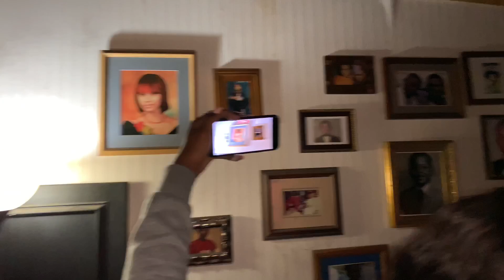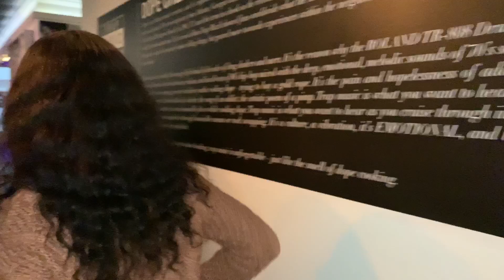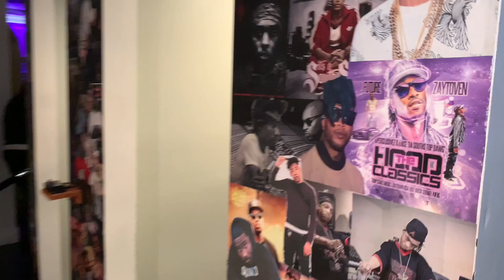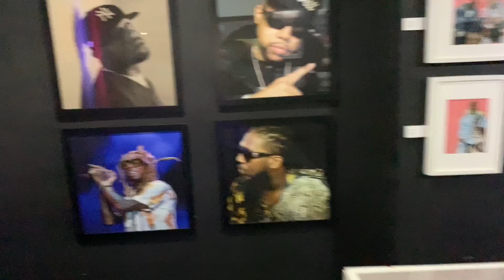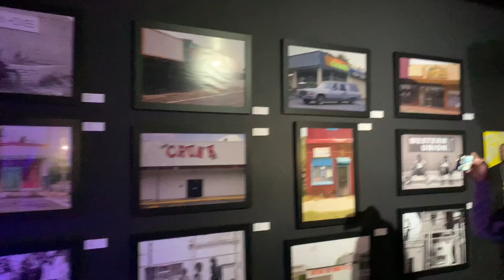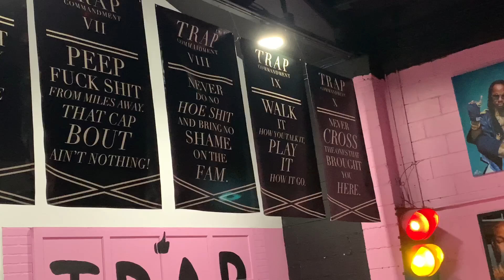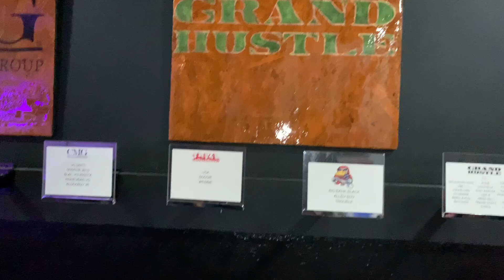Keevember 2019| Trap Music Museum!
It’s official Keevember where I’m going to be posting videos back to back. I hope you guys enjoy the video.